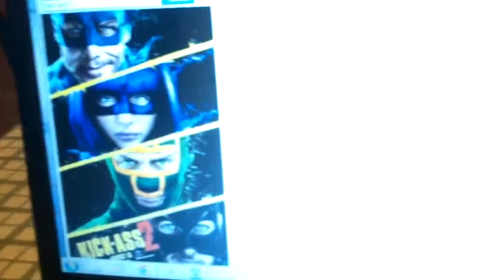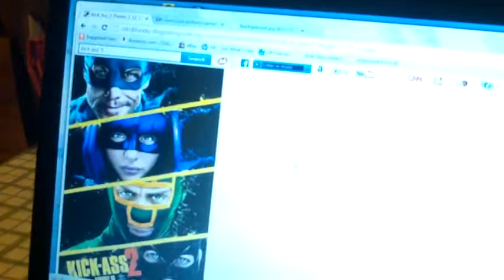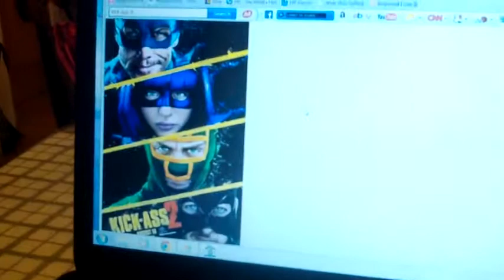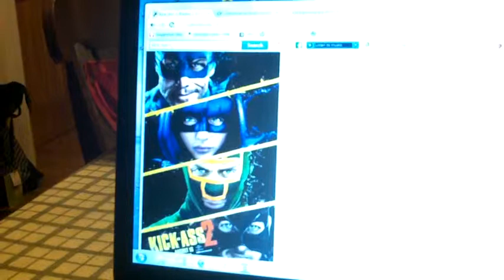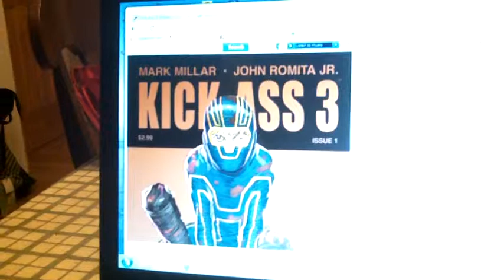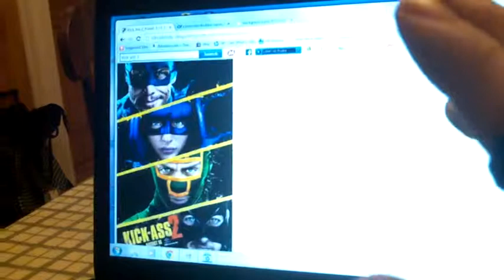Kick-Ass 2: New Movie V-Log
so here i am again with my last new movie review for summer 2013 it was a good-ish year for movies and no promises's i might go back into these movies if i ever learn how to use movie maker again but for right now enjoy the review and enjoy whats left of the summer later guys.